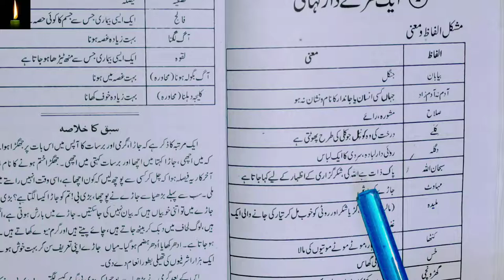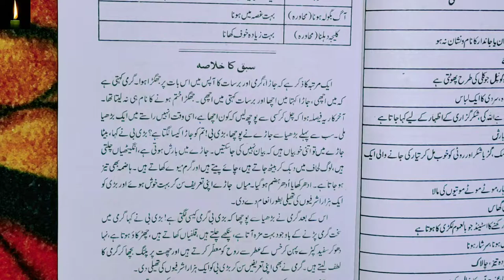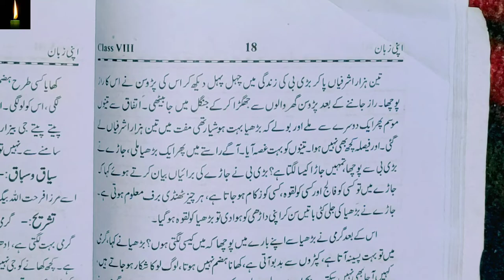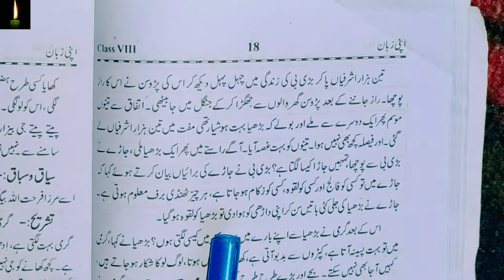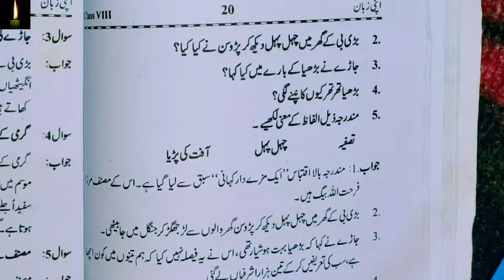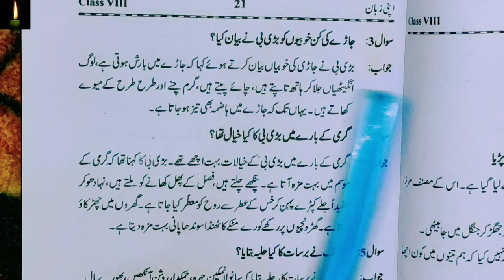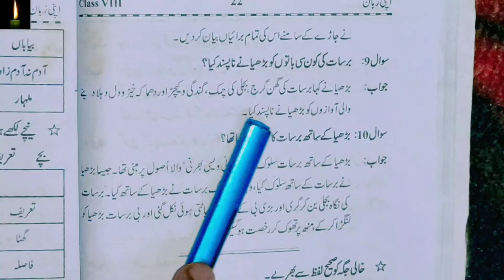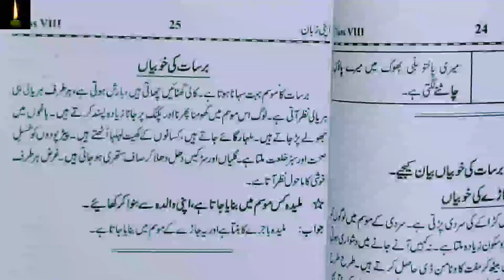NCERT CLASS 8 |URDU CHAPTER 2| EK MAZEDAAR KAHANI |WITH SOLUTION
NCERT CLASS 8 CHAPTER 2:-EK MAZEDAAR KAHANI